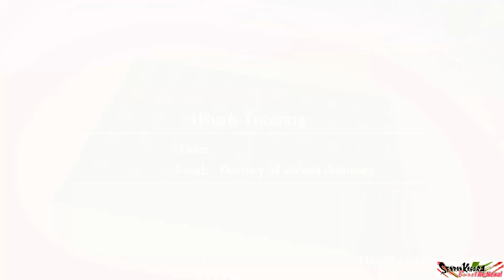SENRAN KAGURA Burst Re:Newal - Part 2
Streamview play through of SENRAN KAGURA Burst Re:Newal